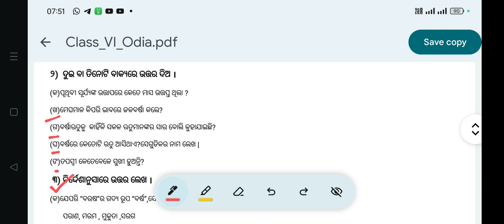Holiday Homework 3rd Week OAV Class-6 Sub-MIL(Odia) Ans in two sentence: Summer Vacation 2024-25